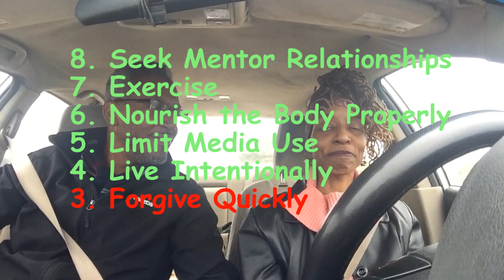Forgive Quickly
This Valentine's Day its important to remember to love and forgive each other quickly! This video was recorded on Monday but we chose to published it on this special day to encourage you with this practical tip. The fact is that we are all in a relationship with ourselves and our creator. And depending on how these two vital  relationships are going will determine whether or not you will succeed in relationships with others. Karen and I want remind you that God loves you!